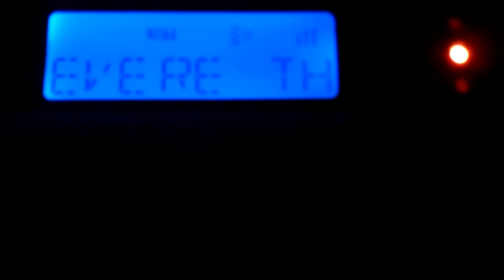Severe Thunderstorm Watch #2 - 09/04/12 (EAS #319)